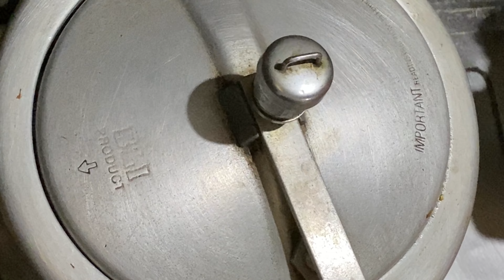Manipuri dish “Chawai” Thongba || “Rice bean” curry 🍲😇😋👍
Tayaimei Luwang Manipuri Style of cooking Rice beans curry. Please support my channel by sharing your valuable thoughts and comments and please like, share and subscribe my channel and keep watching my videos and hit the bell 🔔 for more upcoming contents in my channel 🙏